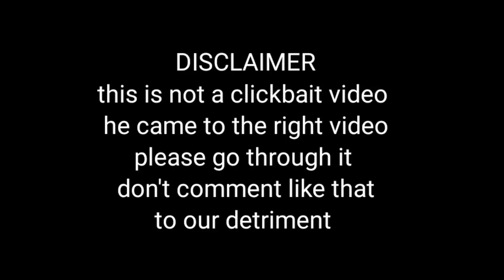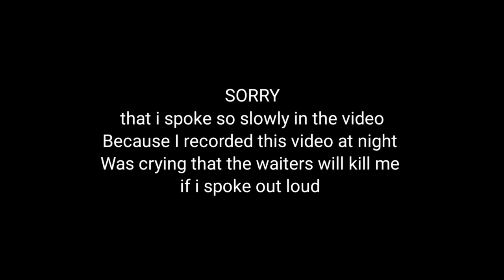When did I Start My Journey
Please Like And Subscribe If Will All The Support From A New Video If Will Mean A Lot You Can Change Your Mind Like And Subscribe For Motivation Daily Bases Not Subscribed more why